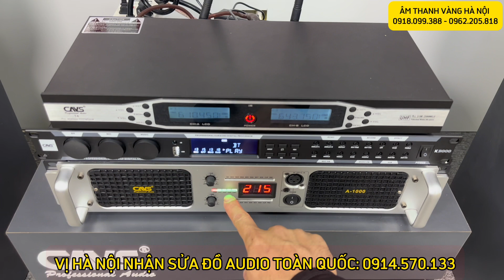ĐÙA, CHẢ MUỐN NÓI NỮA, HẾT Ý RỒI